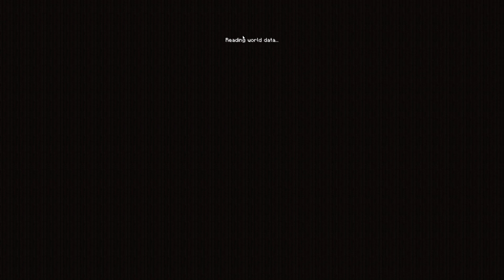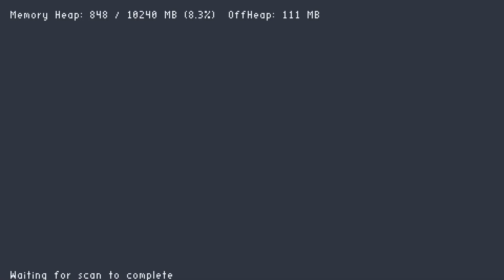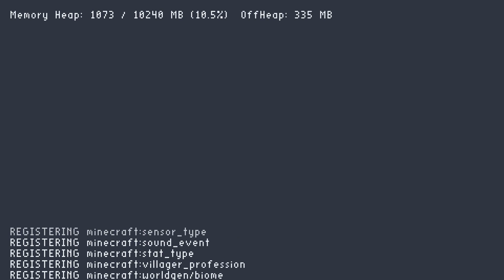[ Rediff ] Minecraft Stacia Expert #17